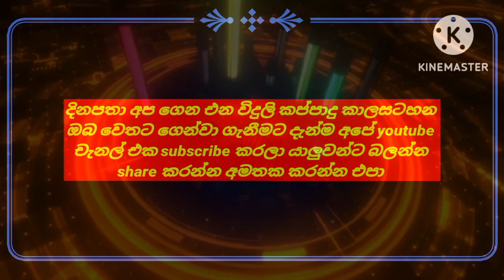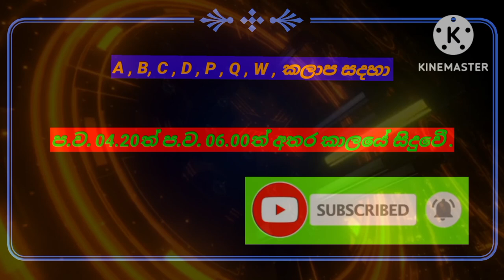power cut schedule sri lanka | ceb power cut time table | 2022.08.27 |විදුලි කප්පාදු කාලසටහන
power cut
power cuts
power outage areas
ceb
ceylon electricity board
outage areas
power outage time table
instead power
close time
online power cut bill pement
Ceylon Electricity Board
CEB and its staff wishes good luck
Click on relevant group to view effected area details
Ceylon Electricity Board - CEB

Subsidiaries